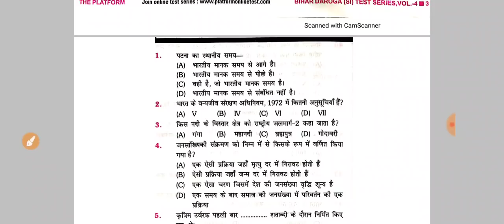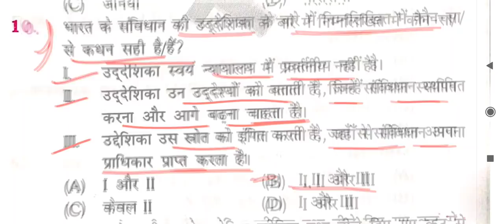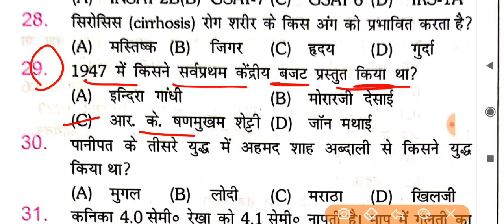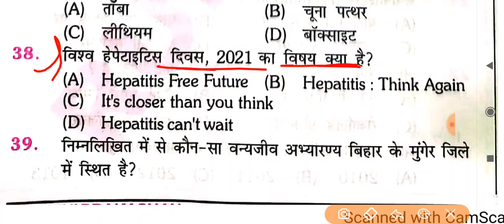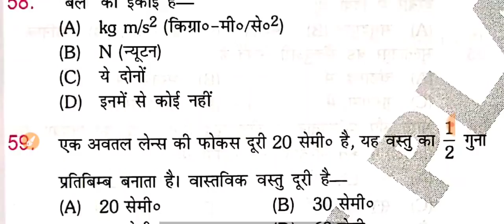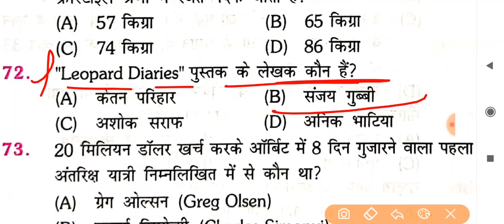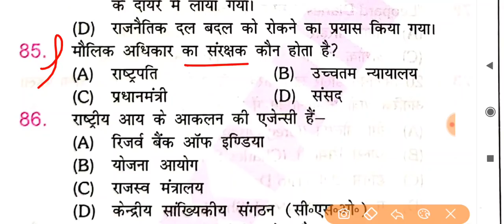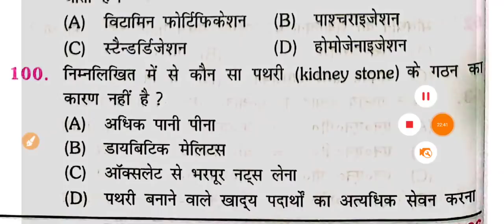Practice Set- 03 | Bihar Daroga Pt | 26 को परीक्षा है | Pdf Download | #24 घण्टे पढ़ो आप